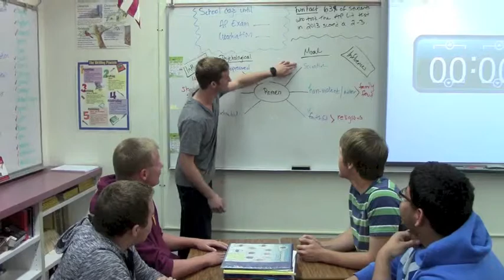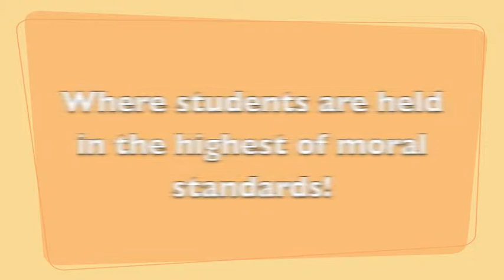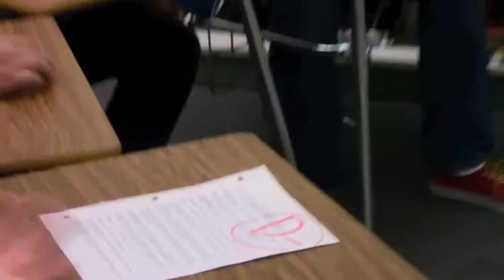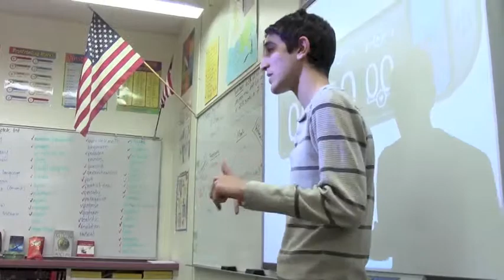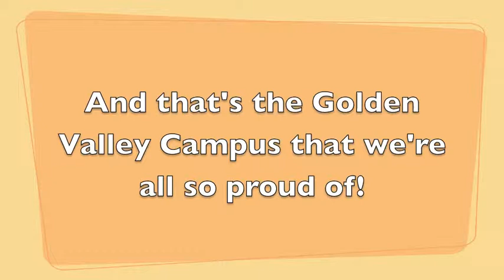Golden Valley is the best!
A video doing justice to the perfection that is Golden Valley High School.